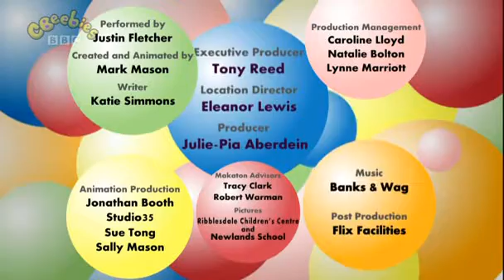Tiny Tumble 2x09 Rocktopus